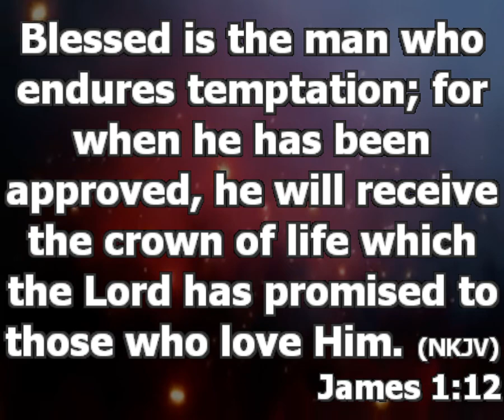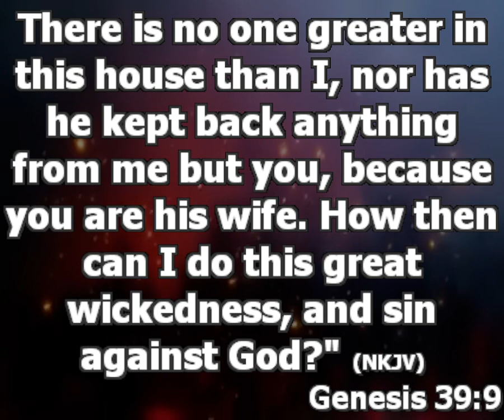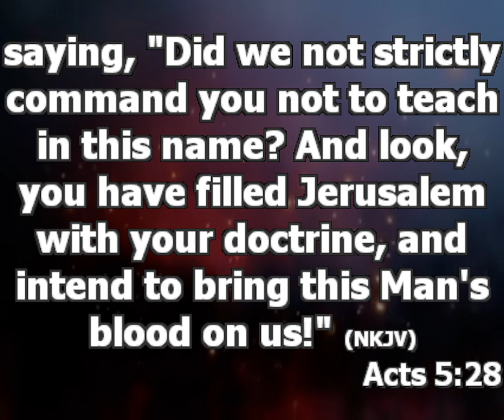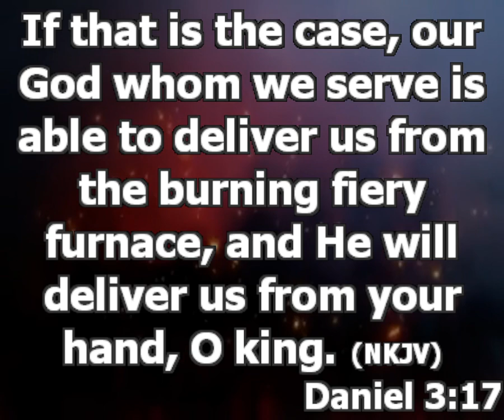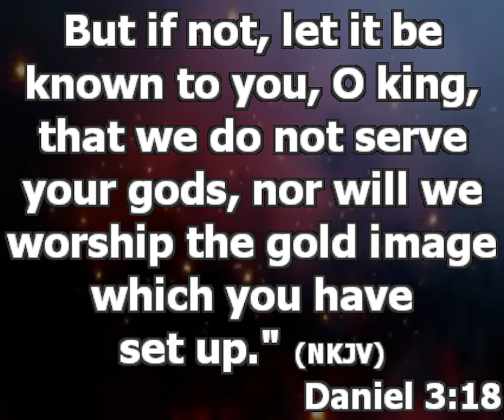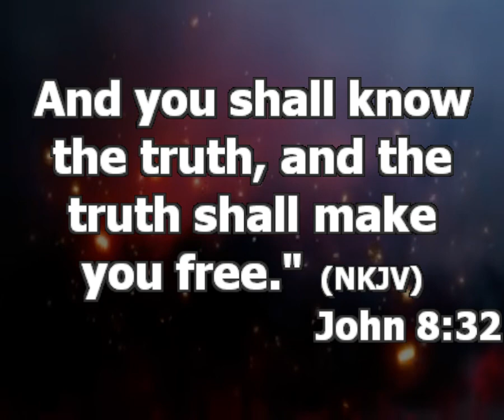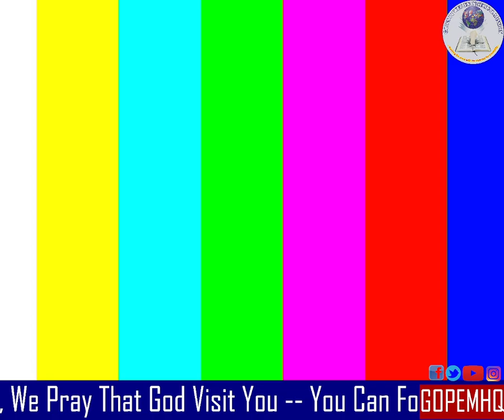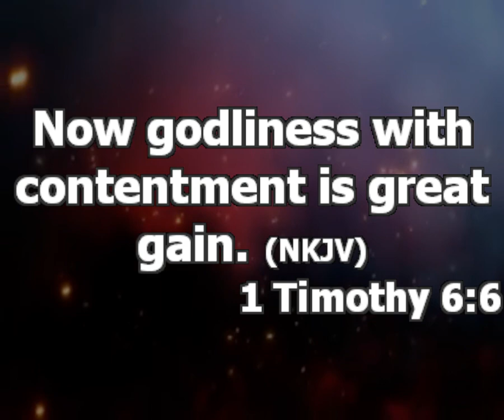Virtues needed to conquer temptation - Understanding Temptation | Pastor Princewill Afolabi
Topic: Understanding Temptation (cont’d)
Text: James 1:12
Date: 16th day of April, 2023

There is a reward for everyone that endures temptation. Joseph overcame temptation because he loved God. You conquer temptation by the love you have for God.

Acts 5:28-29 Peter was able to pass the temptation because he loved God. Daniel 3:17-18

Virtues needed to conquer temptation

1. The knowledge of His will and the decision to live by it
 The more you equip yourself with the word of God, the more you are able to conquer temptation. John 8:32

2. Contentment (this is to understand and appreciate your level and size per time).

It is very important that we develop a virtue of contentment. Except we want to deceive ourselves, we all know what our level is. Enjoy your level per time. Lack of contentment is why so many fall.

How do you develop contentment?
1 Timothy 6:6

i. Parental assistance/mentorship

In building contentment, your parents are the ones to build it in you to some extent.
Contentment is not a gift but a character you develop.

ii. Study the word of God so it will reveal who you are to you.

iii. Surround yourself with true believers. If you allow some friends to get close to you, they will corrupt your mind.

3. Prayerfulness. It is in the place of prayer you draw strength.